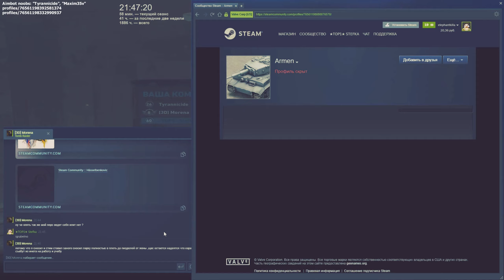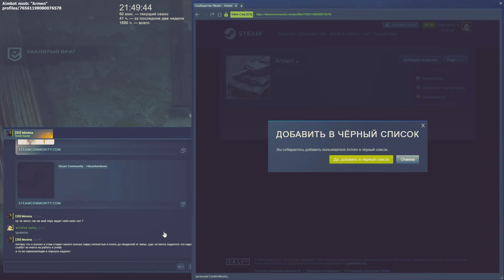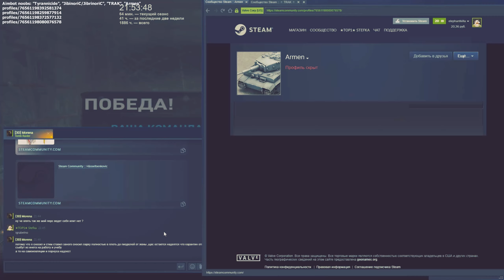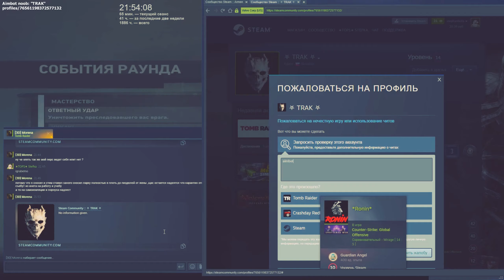Tomb Raider 2013 Multiplayer | Random Gameplay 173 ★Ultra HD★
$16\1000RUB - Пожизненная дружба со мной. Я не буду в вас стрелять, а вы в меня.
$30\2000RUB - Дружба с читером. Я просто не трогаю вас, когда вижу на сервере.

ПРАЙС ДЛЯ ЧИТЕРОВ & АИМБОТ РОБОТОВ:
Хотите матч, который я запишу на видео в котором ты один, а может и с толпой читеров играете против меня одного? Покупай фит на один матч со мной. Исполни свою мечту победить лучшего игрока Томб Райдера! Сохрани победный скриншот и похвались своим читерским друзьям, что ты победил самого короля нубов! Все будут думать, что ты настоящий император, царь, владыка, господь и все что тебе захочется. Тебе не придется записывать игру со своей стороны и демонстрировать свой аимбот и\или другие дополнительные читы. Я запишу эту игру сам.
Игра против одного читера - 1000RUB - один матч.
Игра против двоих читеров - 3000RUB - один матч.
Игра против троих читеров - 4000RUB - один матч.
Игра против четверых читеров - 5000RUB - один матч.

Tomb Raider cheater list - Block them all!
Here I collect honest players and new noobs who have never in their life touched viral programs that change the memory of a game or files. Guaranteed clean community from the king himself!